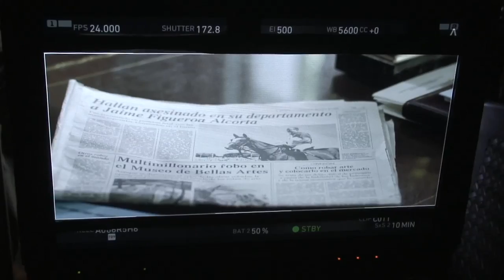Making Muerte en Buenos Aires: El despacho del Juez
Protagonizan este capítulo los técnicos y artistas que hicieron posible la película que pronto vas a ver en cines. Participación especial: Luisa Kuliok y Emilio Disi. Cameos: Carlos Casella y el Chino Darín.
Créditos canción (Song credits / CC: By License)
¡Todos los secretos de la película en un solo lugar!